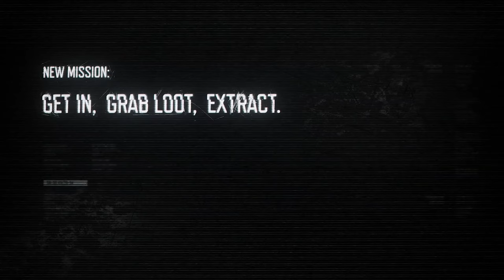Ketika Kalian Jatuh Miskin di Arena Breakout (Indonesia)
Heyho semuanya! Kita kembali lagi memainkan game extraction yang satu ini, ⭐Arena Breakout Infinite⭐ Kali ini kita jatuh miski dan berusaha untuk mengembalikan keadaan kita. Let's go!